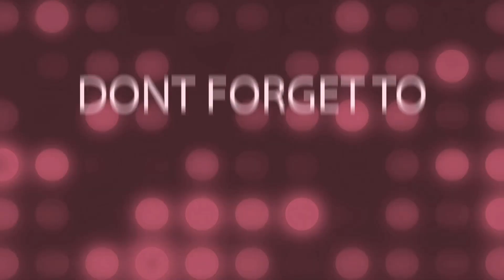Top 10 Richest Hollywood Actors Of 2023 | MUHAMMAD ABBAS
Welcome to the world of Muhammad Abbas. This video is about the top 10 Richest Hollywood Actors Of 2023.
Who is The Richest Hollywood Actor of 2023?
Which Hollywood Actor Has Highest Net Worth in 2023?
Top 10 Hollywood Richest Film Star of 2023